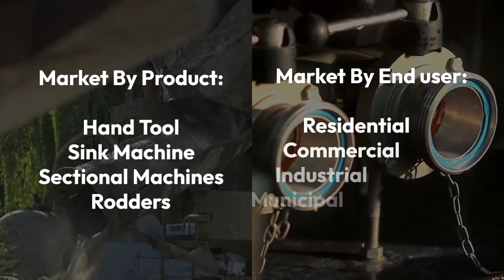Drain Cleaning Equipment Market Growing at 7.2% CAGR to 2028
Factors such as rising global urbanization rate and growing investments by governments and commercial enterprises toward developing robust and efficient public utilities have gained significant traction and propelled the demand for various drain system management-related equipment and services. Furthermore, the growth of construction and commercial infrastructure across numerous emerging towns and cities has significantly increased the drainage systems. It is subsequently anticipated to propel the demand for various drain cleaning equipment during the forecast period. In addition, the periodic need for cleaning and maintaining existing drainage systems, especially across developed economies and prominent densely populated cities, further drives the market steadily. Additionally, renting drain cleaning equipment is a new trend in the industry. The demand for drain cleaning equipment is also influenced by developing countries drawing many foreign direct investments (FDIs) for infrastructure development. Furthermore, government agencies are investing heavily in better wastewater management and sewage infrastructure, which is expected to boost the drain cleaning equipment market growth. Moreover, the drain cleaning equipment market is likely to be driven by the growing demand for robotic drain cleaning equipment during the forecast period. In April 2022, the civic body of Chandigarh in India announced their plans to procure automatic suction machines, jetting, bandicoots, power rodding machines, and weather-resistant cameras to transmit the live situation in sewers. The procurements were to be done under the AMRUT scheme of the Central Government of India, and a budget of nearly US$ 1.0 million was earmarked for the same. Such drain cleaning equipment market trends are expected to bolster the market growth during the forecast period as well.

The drain cleaning equipment market analysis is segmented on the basis of product, end user, sales channel, and pipe size. Based on product, the drain cleaning equipment market is segmented into hand tool, sink machine, sectional machines, rodders, jetters, push rod camera, locating equipment, flexible shaft machine, and drum/continuous cable machine. By end user, the drain cleaning equipment market is segmented into residential, commercial, industrial, and municipal. In terms of sales channel, the drain cleaning equipment market is segmented into online, retail, and distributor. Based on pipe size, the drain cleaning equipment market is categorized into less than 3 inch, 4–8 inch, 9–11 inch, and above 12 inch.

A few major drain cleaning equipment market players are Aussie Pumps, Duracable Manufacturing, Electric Eel Manufacturing Co, Flowplant Group Ltd, General Wire Spring Co, Goodway Technologies, Gorlitz Sewer and Drain Inc, Nilfisk, Ridgid, and Spartan Tools.